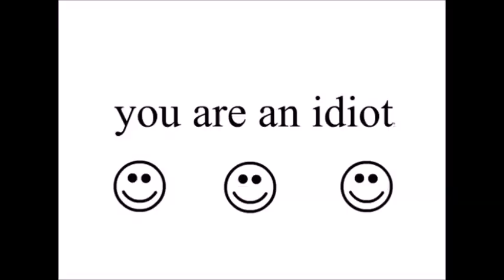(#1525)【キボクラ動画mini】サマー軍は厳しい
こんなんばかりで良いのか俺の動画。